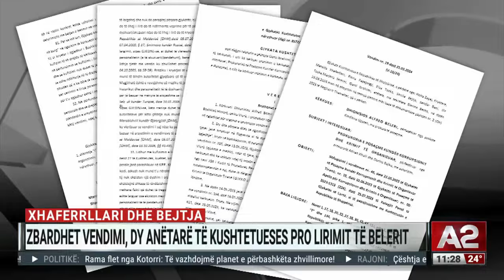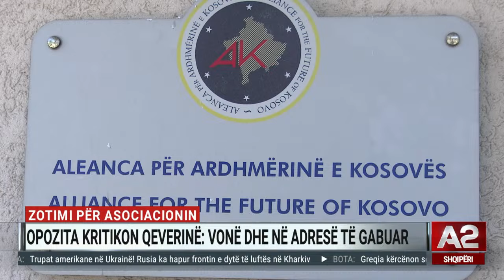SPAK urdhër-arresti për ish-deputetin Arben Ndoka dhe dy ish-anëtarë të bandës së Durrësit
A2 Sot, ora 11:00